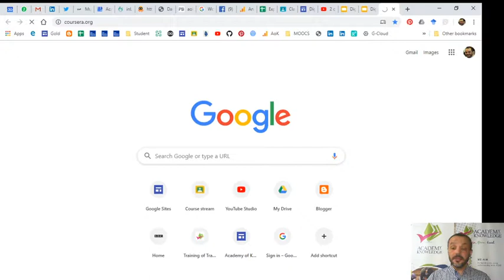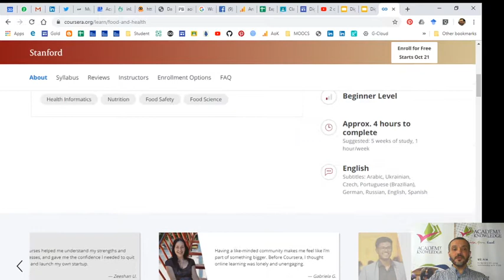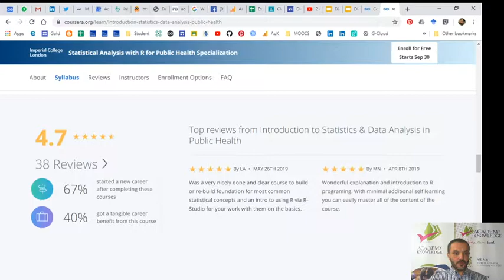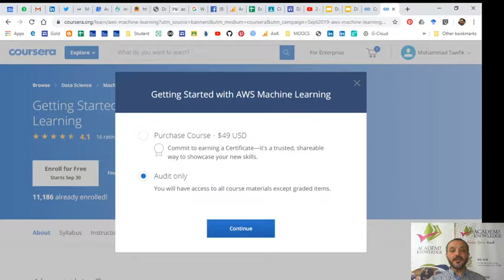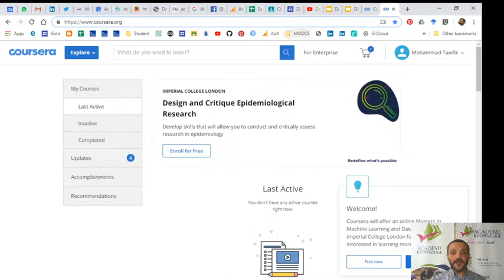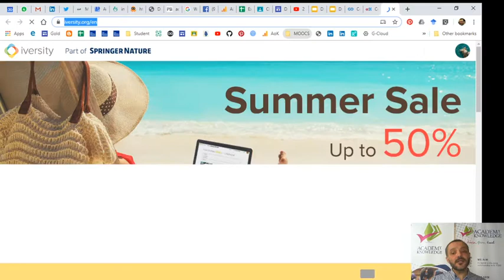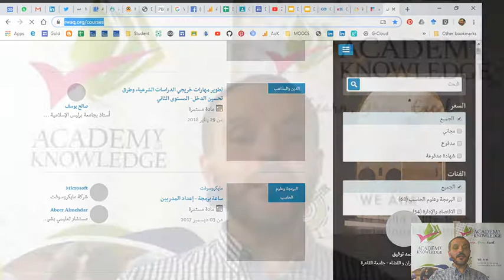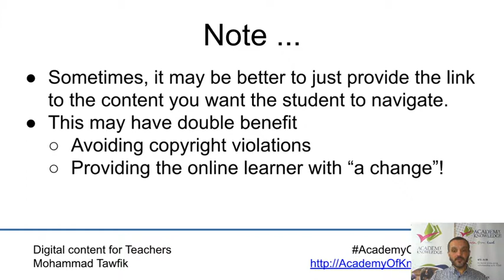Digital Content: Curation - MOOCs 02